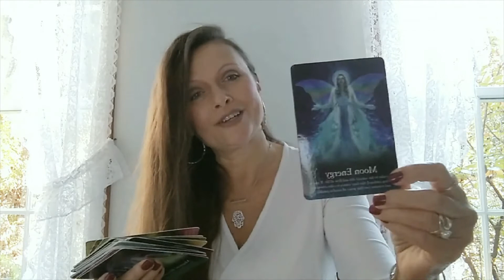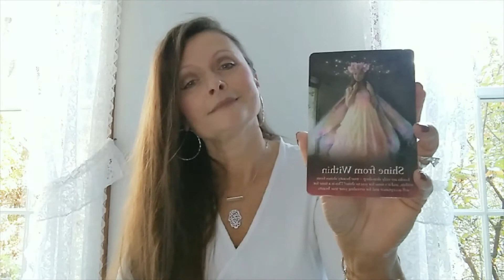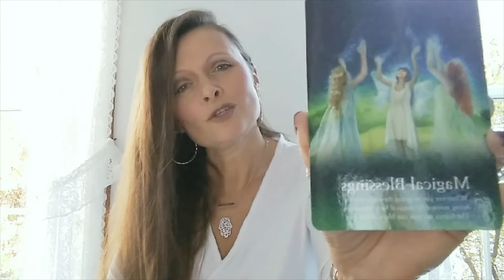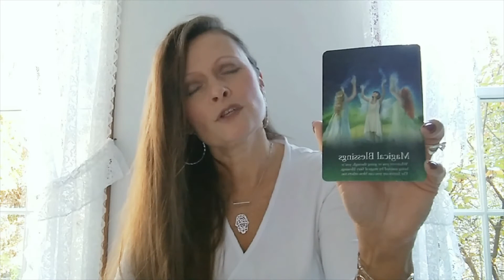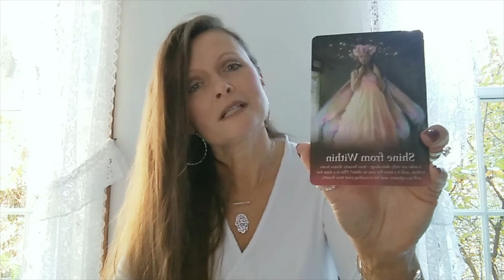Weekly Feb 14 - 20, 2022 Oracle & Tarot INNER PEACE RETURNS, ITS TIME TO SHINE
Traceyhd gives the weekly angel, oracle & tarot card reading for the week of
Feb 14 - 20,  2022. She is using the Oracle of the Fairies  by  Karen Kay. What do the angels want us to know? What is the energy for this week? Watch & find out.